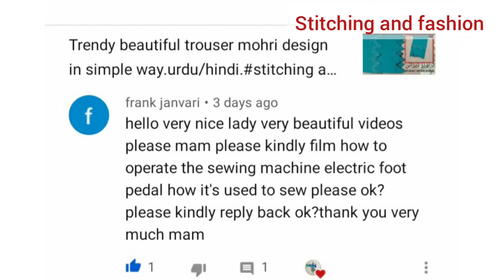How to use electric sewing machine pedal for beginners||Urdu/hindi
Today I will  try to explain of operate electric sewing machine and foot pedal for beginners.
This video understanding for you.
Language in Urdu/hindi.
You will learn alot from this video.